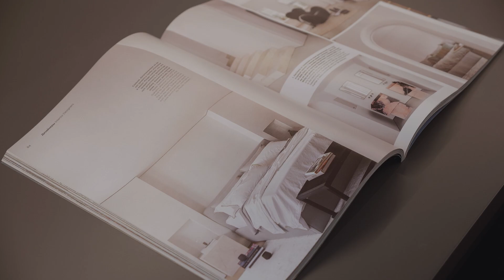ЖК Достояние | Завершенный проект | Интерьер квартиры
Реализовали прекрасную и гармоничную ценность еще в одном пространстве.

Проект в ЖК Достояние получился изящным, функциональным и благородным.

Отдельно отметим спокойствие и позитив заказчика, которые привнесли в процесс реализации проекта прекрасную атмосферу.

ITER — проектно-строительная компания полного цикла!⠀
Мы выполняем полный комплекс услуг в сфере проектирования, дизайна и строительства.